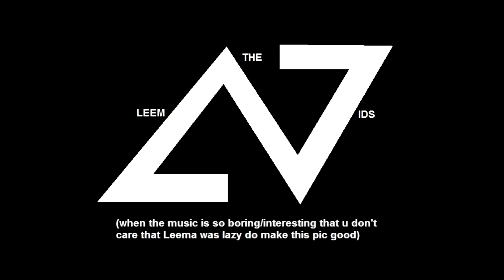TheLeemaMix - Beautiful Awesomeness (v0.5)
(*to make this pic good)

Ok so because I got bored I've made a little dubstep track on a phone in application called Music Maker Jam... It's just for sorry that I am so inactive and I'll upload new version with better  pic but this is just for now so try to enjoy!

Ok takže protože jsem se moc nudil tak jsem udělal malý dubstep track na mobilu v aplikaci Music Maker Jam... Je to jen na menší omluvu za svoji menší neaktivitu a uploadnu novou verzi i s lepším obrázkem, takže toto je jen prozatimní. Try to enjoy!